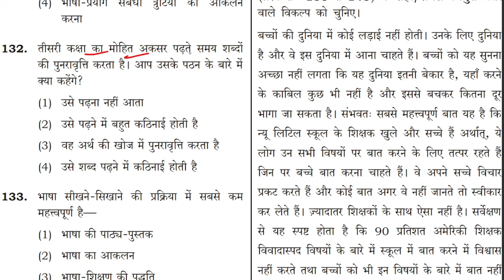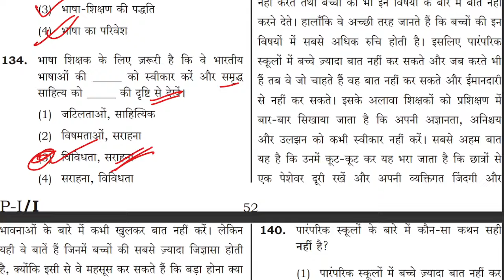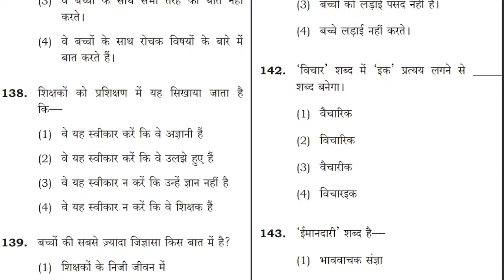CTET 2024 Exam | CTET Hindi Pedagogy |CTET Previous Year Solved Question Paper | Complete Pedagogy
ngn physics classes
ctet hindi pedagogy
ctet hindi pedagogy paper 2
ctet paper 2 hindi pedagogy previous year question
ctet previous year question paper hindi
ctet hindi language 1 previous year question paper
ctet cdp by gyan singh
ctet cdp previous year question paper
ctet cdp previous year question paper dec 2018
ctet previous year question paper
ctet classes
ctet cdp marathon
ctet 2024
evs pedagogy previous year paper
previous year ctet preparation
ctet preparation in hindi
ctet-2023
ctet preparation
ctet january 2024 prepaeration
ctet january 2024 prepaeration in hindi
ctet january 2024 classes
ctet january 2024 classe